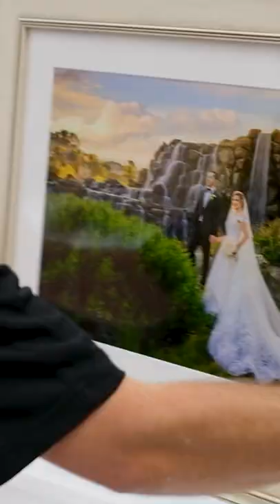At Bay Photo, We Are Photographers, Artists, And Craftspeople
...And our passion shows in everything we produce!

At Bay Photo Lab we’re obsessed with quality.
Over 45 years of serving professional photographers has given us the opportunity to learn, develop and grow to support photographers and artists of all types and styles, including wedding, portrait, and event photographers, landscape and wildlife photographers, and more. Your work deserves to be seen in print!

Choose handcrafted wall decor, heirlooms and keepsakes, made with care from your images, by Bay Photo.

for all of your Professional Photo Product needs.

Images by:
Danny Dong
Matt Hofman
Kamia McWilliams
Nicole Sepulveda
Clark Little
John O'Connor
Bojh Parker